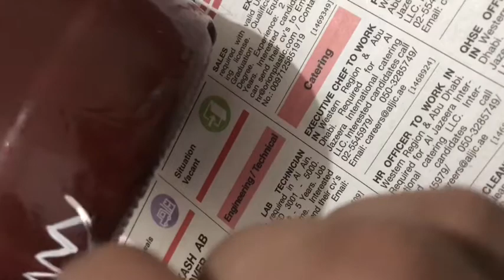Bottle Craft| Bottle Art| DIY Bottle Painting| Bottle Art For Beginners| Tribal Bottle Art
simple and easy tribal painting for beginners